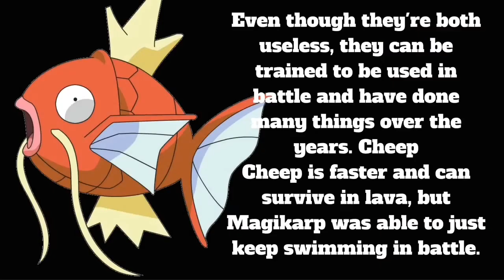Cheep Cheep VS Magikarp (Super Mario VS Pokemon) EP. 4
Who will win this epic battle between two underwater sea creatures with the mindset and moves no ordinary fish typically has?

Cheep Cheep, the common fish of the Super Mario series with a wide variation in species across many large bodies of water.

Or,

Magikarp, the ridiculed, weak fish of the Pokemon series who actually may be able to do more than most people think.

Find out in this (dumb) Animation Battle now!

This battle is on the dumb side of vs debates, but I wanted to do this, so it became an episode of Animation Battles. Yes, Cheep Cheep actually wins if Magikarp doesn't evolve, so don't complain, as this whole thing was dumb in the first place. Anyways, thanks for your support, and Enjoy!

Sprites, backgrounds, sounds, and all other things belong to their proper owners, as well as the copyrights, so credit and ownership go to them.